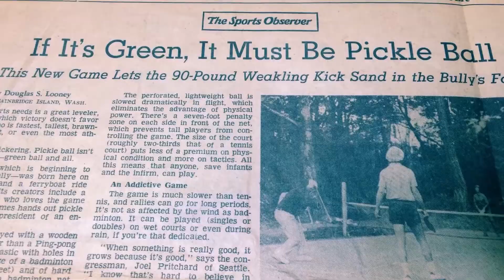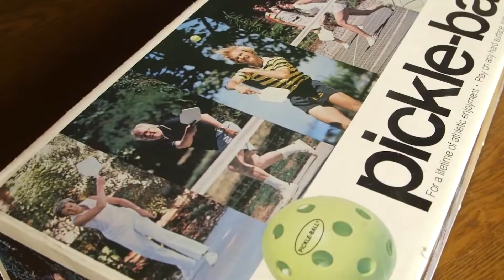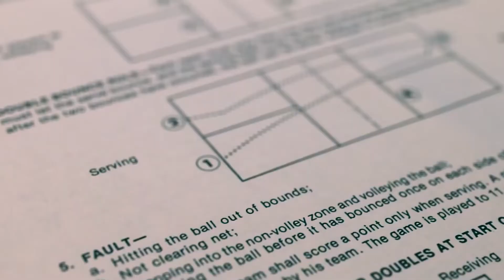Pickelball Is Changing The WORLD.. Here's How!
Welcome back to Sporting Focus. Today on this channel, we will be talking about Pickleball is changing the world.. Here's what's happening. Back in 2020, where many Americans were just staying at home binge watching their favorite shows, there was a sport that was slowly catching the attention of many individuals.

This is none other than Pickleball. According to statistics, Pickleball gained a huge boost of popularity in 2020. And the good news is that it is steadily climbing. Watch this video now as we are going to talk about Pickleball is changing the world.. Here's what's happening.